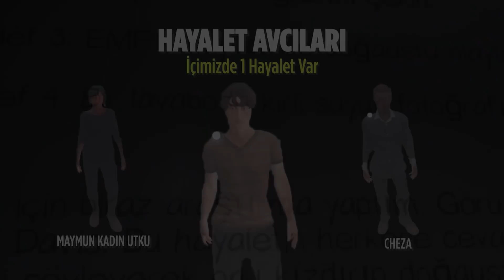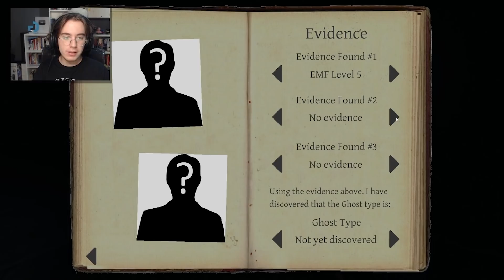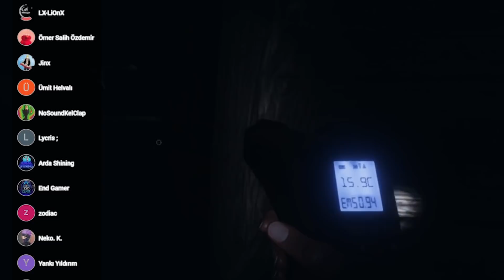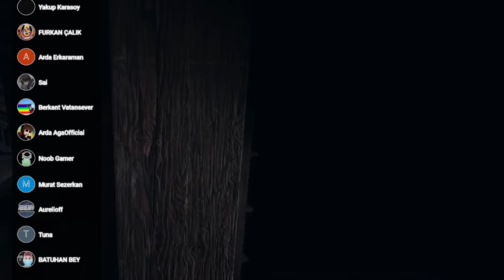Hiç Korkunç Değil | Phasmophobia